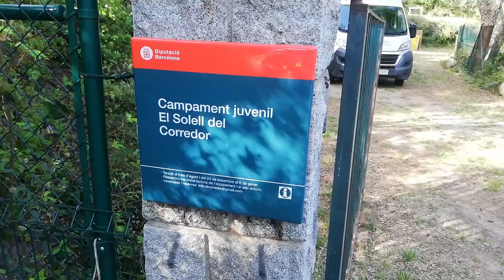6 dies i 5 nits. Campament 2020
Un estiu més hem pogut anar de Campament! Durant 6 dies i 5 nits, 17 joves del Centre Sant Jaume i 7 educadores hem estat allotjats al Campament juvenil El Solell del Corredor gaudint de natura, jocs i converses.
Diu la coordinadora de les activitats del Campament, l’educadora Maria Mañà, que el vincle que es fa durant aquesta setmana és fortíssim, entre els joves, però també amb l’equip. “Aquest format ens permet treballar amb els i les adolescents coses que durant el curs costen una mica més”, diu la Maria, “i també ens ajuda a establir una base de confiança amb ells i elles de cara al curs que ve”.
Durant la nostra estada a la serra del Corredor, vam poder visitar la Reserva Rucs del Corredor, vam organitzar una excursió al Santuari i als dòlmens, vam jugar a descobrir els sons del bosc i vam fer moltísses dinàmiques entre jocs, esports i activitats d’aigua.
Fa onze dies que hem tornat a Badalona i ja tenim la mirada posada en el Campament 2021!

Per saber-ho tot sobre el Campament, escolta’t l’infosantjaume del 9 de juliol